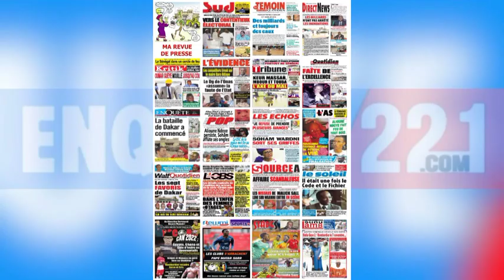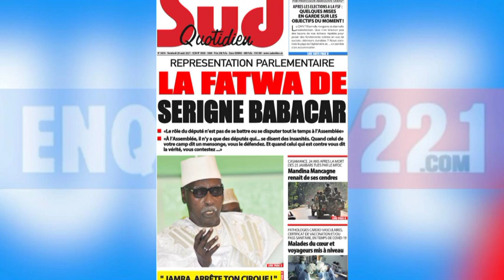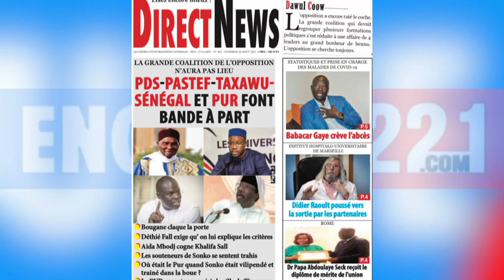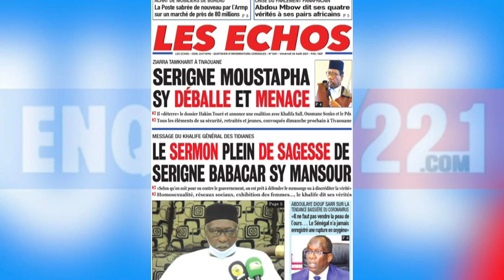Revue de Presse Vendredi 20 Août 2021